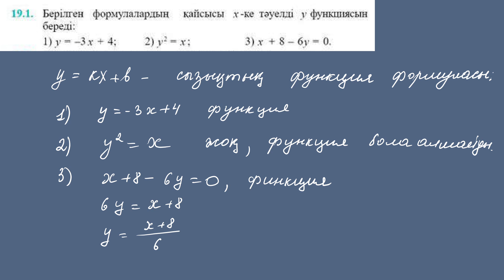19.1-19.9 алгебра 7 сынып Әбілқасымов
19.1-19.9 алгебра 7 сынып Әбілқасымов
19.1 есеп 7 сынып алгебра
19.2 есеп 7 сынып алгебра
19.3 есеп 7 сынып алгебра
19.4 есеп 7 сынып алгебра
19.5 есеп 7 сынып алгебра
19.6 есеп 7 сынып алгебра
19.7 есеп 7 сынып алгебра
19.8 есеп 7 сынып алгебра
19.9 есеп 7 сынып алгебра